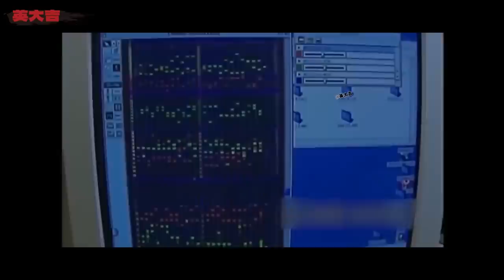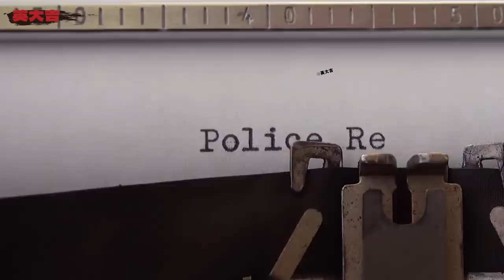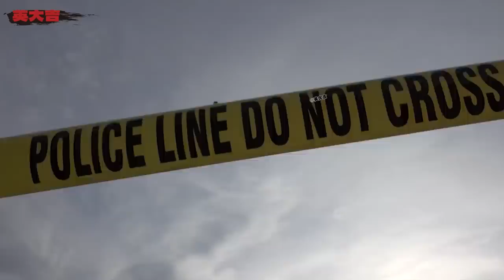特殊癖好的連環殺手，多位女性慘死家中，好萊塢開膛手丨英大吉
2001年，好萊塢開膛手事件解讀
▼更多推薦▼
懸疑 案件 殺手 請放心，本頻道是專注於講解社會新聞和奇聞異事，沒有任何違規行為。